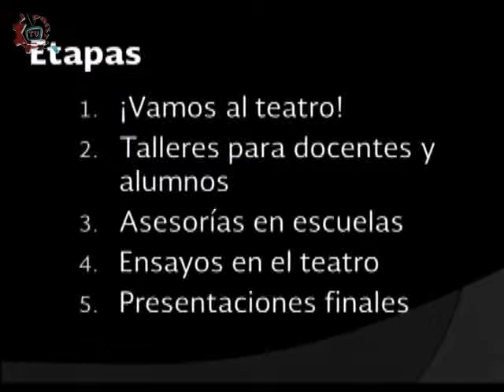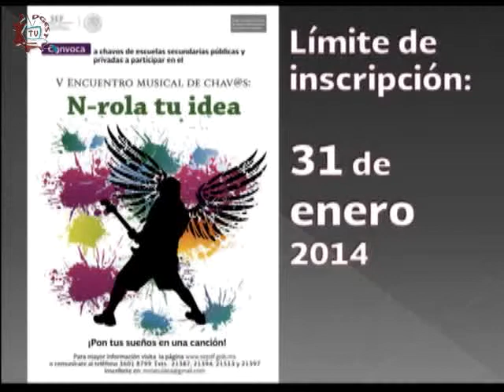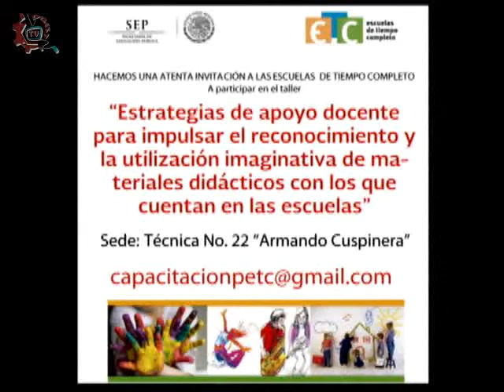20131128-CE1314/Programas de Arte y Cultura/DGIFA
Programas de Arte y Cultura/DGIFA. Invitado: Lic. Rafael Domínguez. Conduce: Joe Armenta. Fecha de emisión: 28 de noviembre de 2013. Este y otros programas los puedes ver Producciones con fines educativos para secundarias técnicas en el Distrito Federal, México.